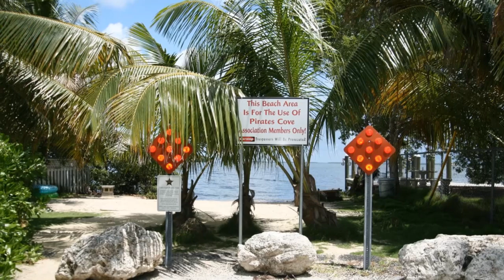0 Pirates Drive, Key Largo, FL 33037 - Susan Kay Holler Kelly Reardon Wilson - MLS 595015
MLS 595015

Build your home in the sunny Florida Keys! 2 lots available in the coveted neighborhood of Pirates Cove. Total of both lots are 50' x 140', total of 7000 square footage of land. Voluntary Homeowner's park with boat ramp, beach and clubhouse.

Contact Agent:
Susan Kay Holler Kelly Reardon Wilson
LoKation Real Estate